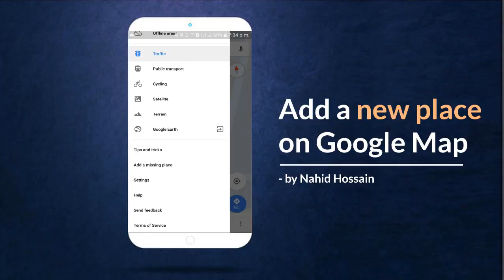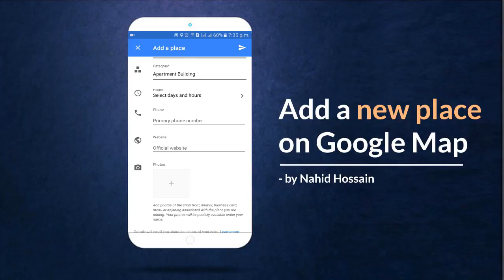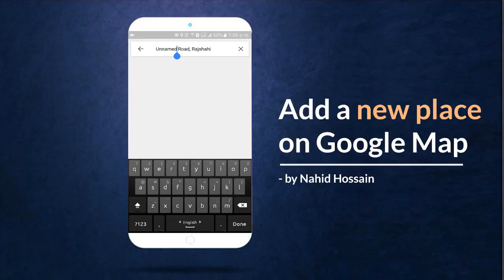Add New Place to Google Map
Start mapping the places you know on google map. It's easy and you can add new place from you phone. Follow the steps below:

* Open Map Maker.
* In the top left, click Add New.
* Select Add a Place.
* Select the Satellite view and zoom in to the appropriate location.
* Drop the marker on top of the building where your place exists.
* From the drop-down menu, select a category. ...
* Enter the name of the place. ...
* Add photo if you have any. (Optional)
* Click Save.